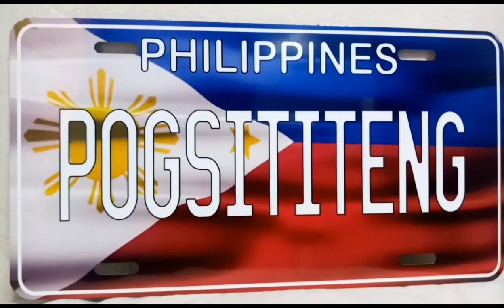Part1 PITX P,que city,Bus parking area